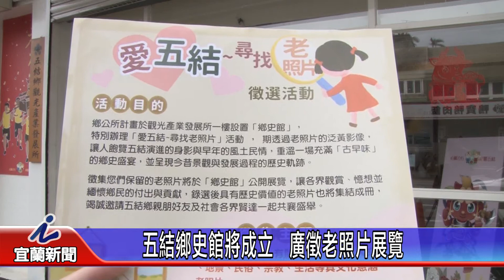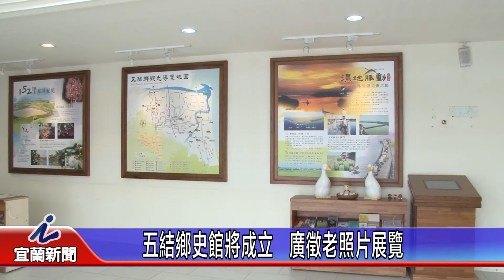五結鄉史館將成立 廣徵老照片展覽